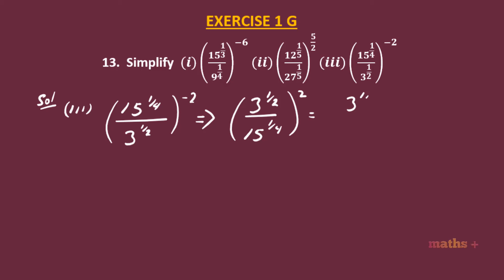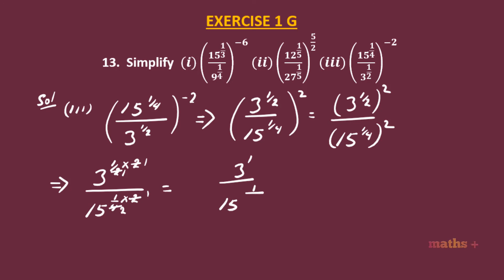Number System Class 9 EXERCISE 1G Question 13 RS Aggarwal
BY OMAN MARTIN
CBSE BOARD NCRT IMPORTANT QUESTION
RS AGGARWAL SOLUTION
BHARTI BHAVAN
EXERCISE 1 G
13. Simplify
(i)((15^(1/3))/9^(1/4) )^(-6)
(ii)((12^(1/5))/(27^(1/5) ))^(5/2)
(iii)((15^(1/4))/3^(1/2) )^(-2)
EX 1G QUESTION 13